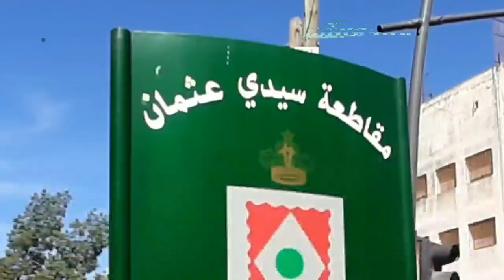كورونا تخيم على أجواء العيد في السالمية وسباتة